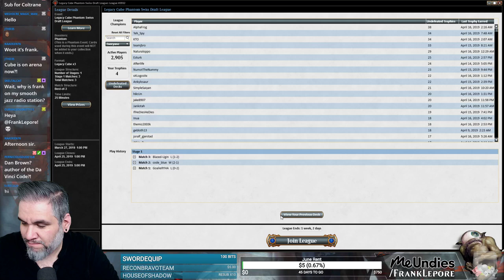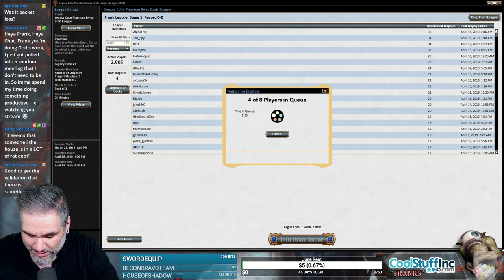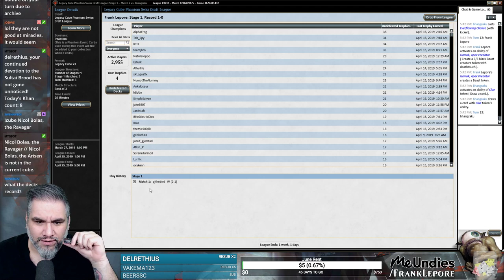(Magic Online) Legacy Cube Draft #30 - 4/18/19